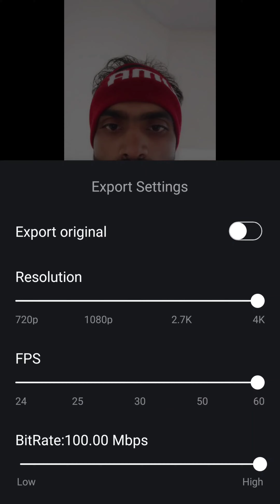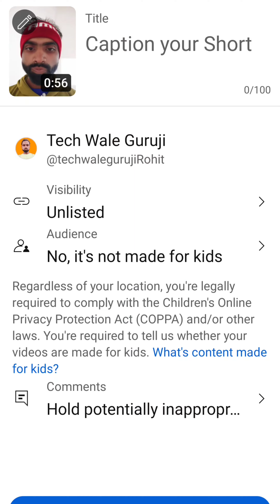how to viral short video on youtube 2023 | 5 tricks viral short video on youtube 2023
5 tricks viral short video on youtube 2023

5 tricks

shorts

shorts video

youtube shorts

shorts viral

shorts

2023

TECH WALE GURUJI CHANNEL HANDALE

MY MIC

Deal of the day: GRENARO Wireless Microphone with Digital Display Charging Case, Noise Cancellation Lapel Wireless Mic for Youtubers, Video Recording, Facebook, Live Stream, Compatible for Type-C Android & iPhone (Not Include Micro USB Port) (Dual Channel Universal Version)

My Best Crypto App

Real Name - Rohit
From - Bhiwani Haryana [ India ]